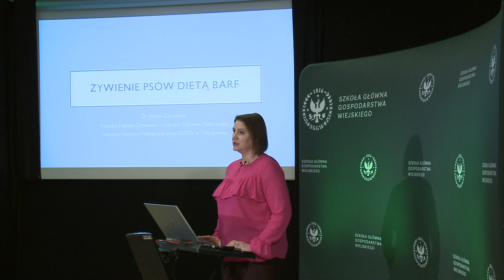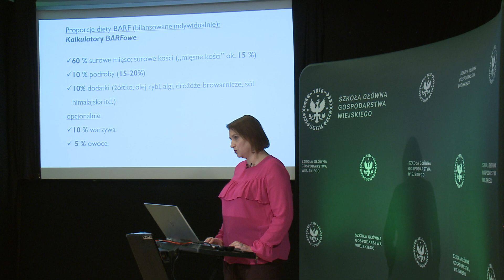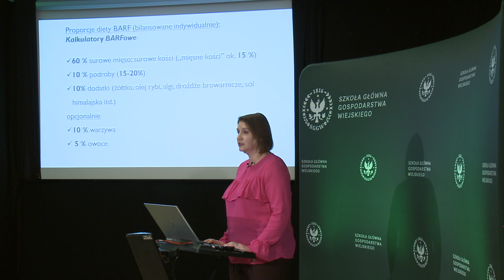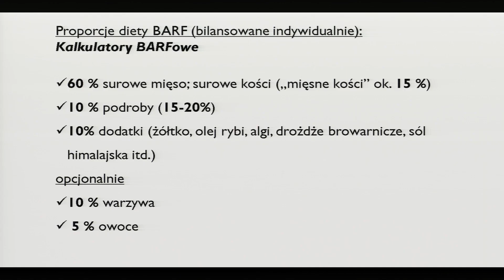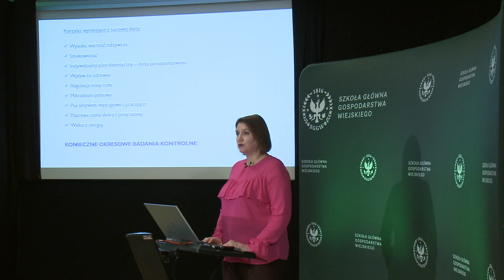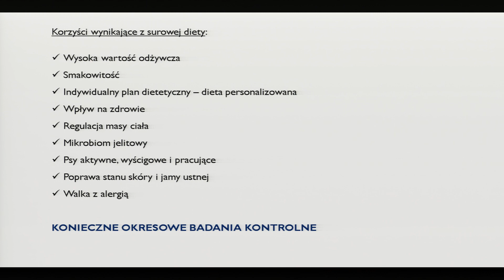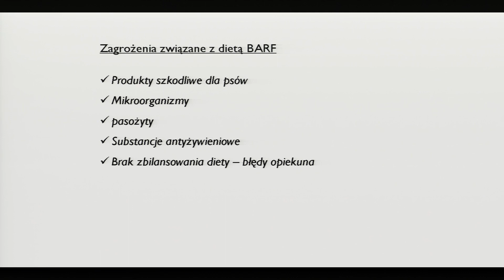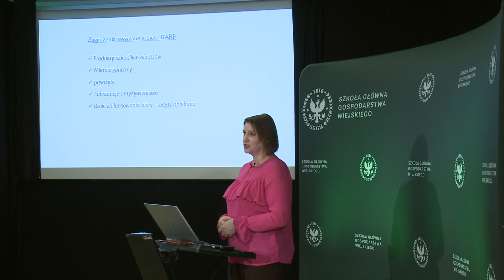Żywienie psów dietą BARF, dr Joanna Zarzyńska